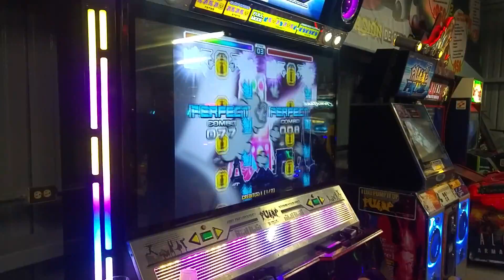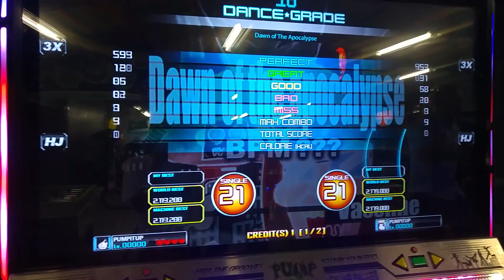Aaron vs Jona Dawn of the Apocalypse S21